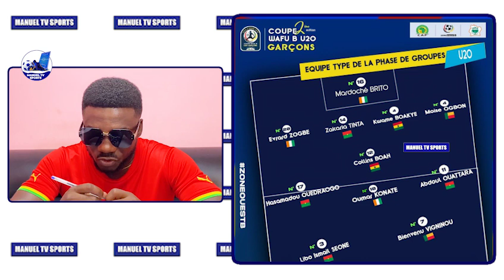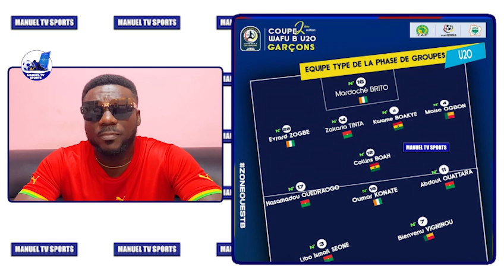BIG NEWS🇬🇭AS GHANAIAN TEENAGER PROMOTED TO VALENCIA SENIOR TEAM & BLACK STARS DEFENDER RETURNS-MAJ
WE LOOKED AT GHANA BLACK STARS DEFENDER TARIQ LAMPTEY WHO HAS RETURNED FROM INJURY. GHANA BLACK STARS MIDFIELDER MAJEED ASHIMERU SPEAKS ON HIS EXCLUSION FROM GHANA’S SQUAD FOR THE 2022 WORLD CUP AT QATAR. GHANAIAN TEENAGER ALI FIDAL PROMTED TO VALENCIA SENIOR TEAM. GHANA BLACK QUEENS COACH NORA HAUPTLE SPEAKS AFTER GUINEA MATCH.